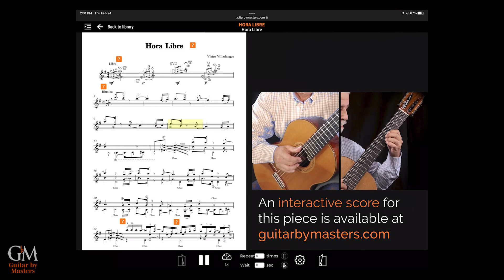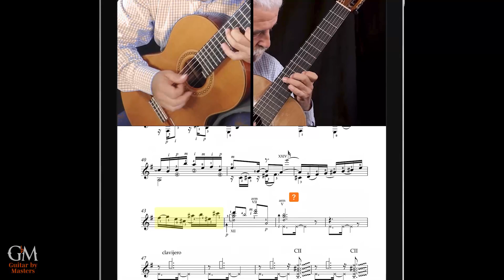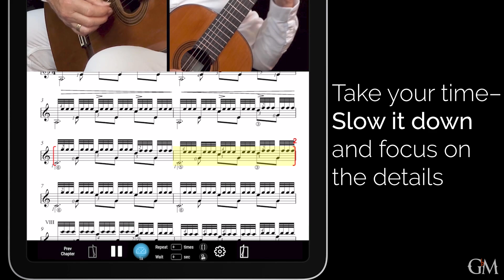Victor Villadangos plays Hora Libre | Guitar by Masters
Check out this unique composition performed and taught by the composer! Hora Libre (meaning free hour) is a really engaging and attractive piece composed by renowned Argentinian guitarist @victorvilladangos. This piece, which is one of Victor's few compositions, showcases a variety of interesting percussive techniques on the guitar. Join Victor as he performs this piece beautifully and provides very useful tips, advice, and exercises for the learner, including the story behind the title of the piece!